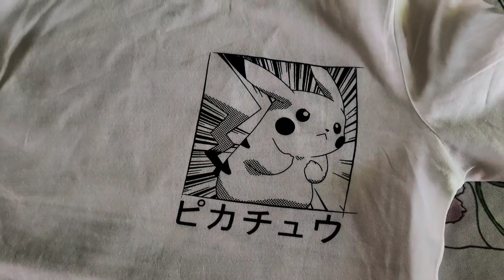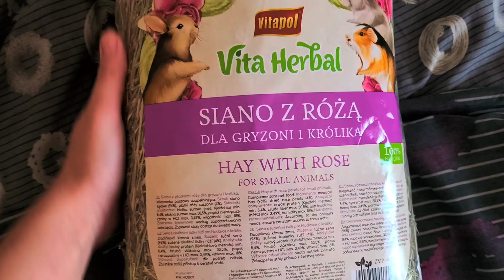DZIEŃ MAMY - MECZ Z DZIEĆMI